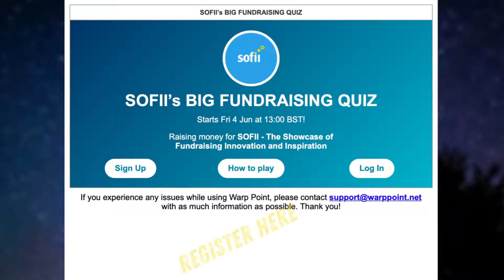Join SOFII’s BIG FUNDRAISING QUIZ here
SOFII provides charitable fundraisers with an on-line, easily accessible archive of the best fundraising creativity from around the world. It covers all areas of fundraising from around the world and it is freely available to everyone. We are safeguarding our fundraising history and constantly adding new initiatives as appropriate. We offer resources from which fundraisers can learn and which will stimulate creative and innovative thinking among them. CHECK OUR WEBSITE FOR MORE